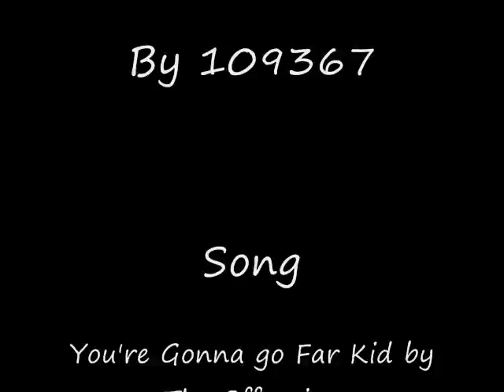My Digital Horse Art 3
I was requested for a much needed update on my Horse Art series videos. These are my most recent paintings . . . as of 6/16/2010 Not in any particular order.
These are my HArpg Characters and copyrighted to me!
Tell me which one's are your favorites, or critique me I always look for feedback!